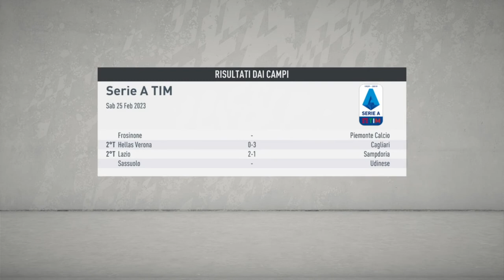Fifa 20 Carriera Allenatore Venezia #105 - Venezia Napoli - serie A